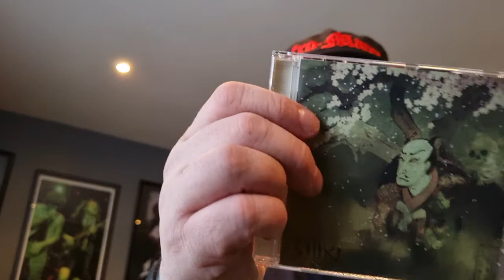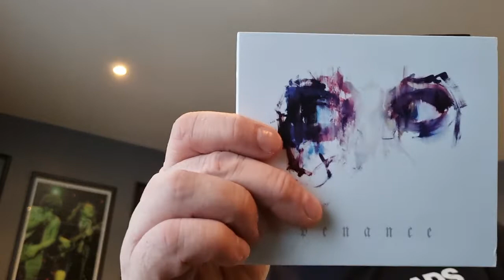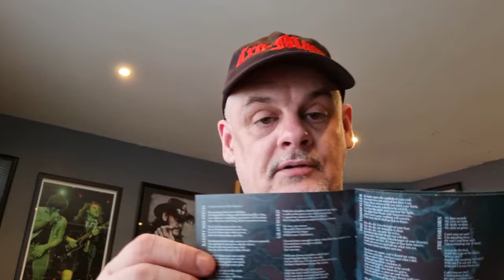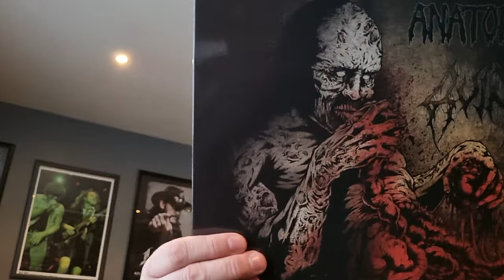Collection Update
Sigh- Shiki
Sigh-Graveward
Sigh- Eastern Darkness
Ophiukhus-Exile
Of Spire And Throne- Penance
Megadeth- The Sick, The Dying And The Dead
Hidden- Dead Land Energy